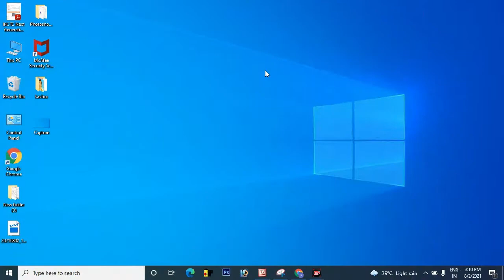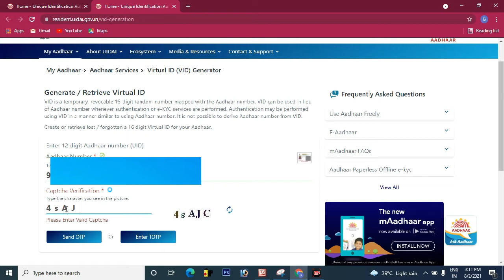How To Generate Virtual Number? || आधार कार्ड में वर्चुअल नंबर क्या हैं इसे कैसे निकालें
WELCOME TO THE MR.NIRAJ OFFICIAL

My Laptop

My Mic

My Ring Light

My Tripod

So friends, I am Niraj and you are watching our channel
 MR.NIRAJ OFFICIAL, so on this channel you keep getting
all kinds of videos related to technology, such as online form
 related to computer related to mobile, related technology,
many services, all this.  You keep getting related to technology
on the channel.  Here you get tips and tricks for your mobile
 computer or laptop in very easy language.

So friends, in this video we have told that what is virtual number in Aadhar card and how it is generated. Virtual number keeps the data present in your Aadhar card secure, you can do any work with the help of virtual number anywhere.  If you can, then through this video you can generate your virtual id number.

|| यह विडियो देखने के लिए आपको हमारे तरफ से बहुत - बहुत धन्यबाद ||